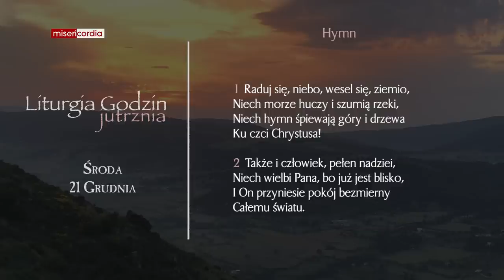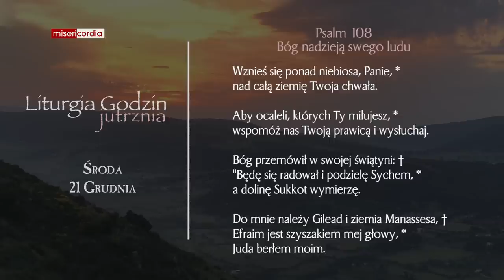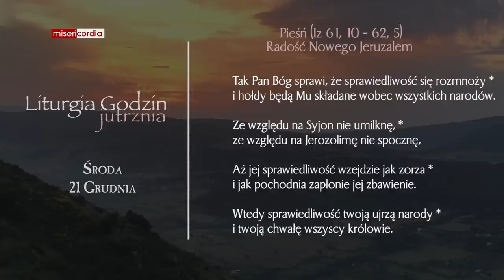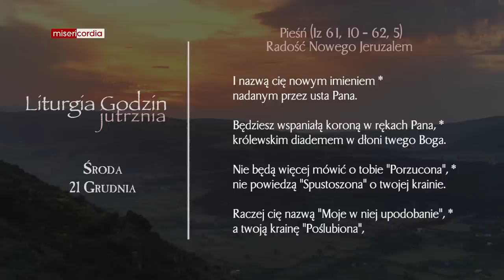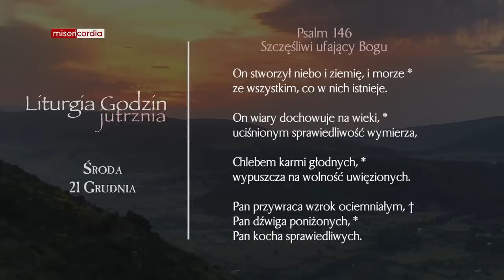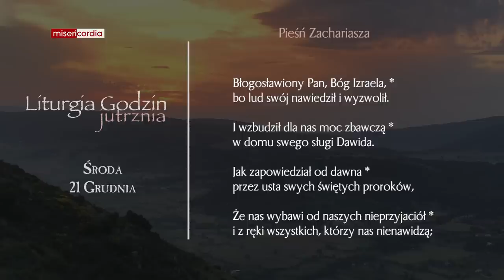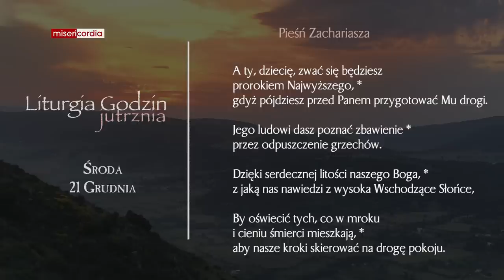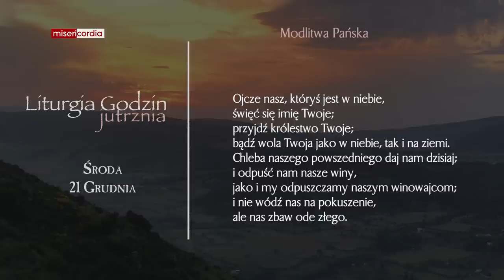Liturgia Godzin | Jutrznia | Środa, IV tyg. Adwentu